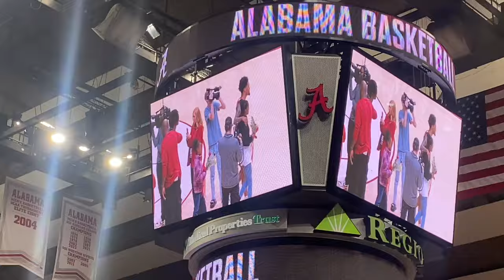BIG Rammer Jammer after Alabama beats Arkansas in OT + Senior Day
The Alabama Crimson Tide had to go to OT on Saturday but defeated Arkansas 92-88 to close out the regular season. Check out Rammer Jammer and the Senior Day festivities after.